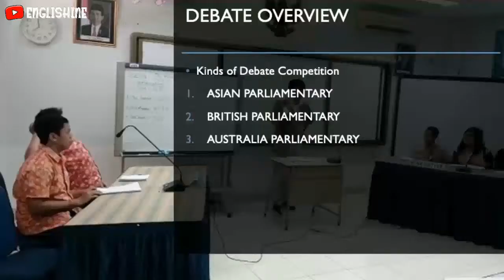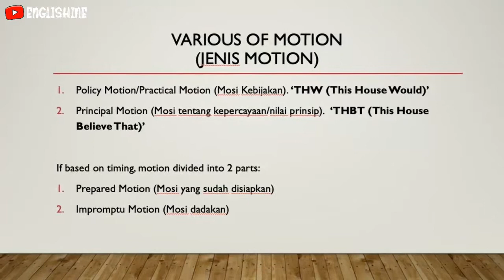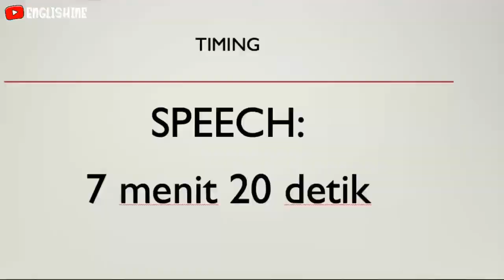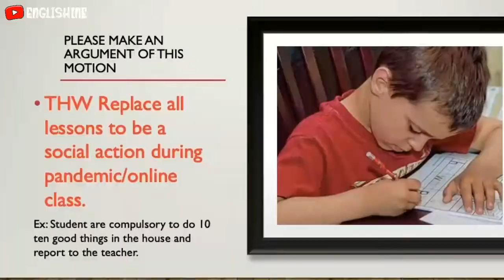[ENGLISH DEBATE] _ TEORI, MOSI, DAN ARGUMEN